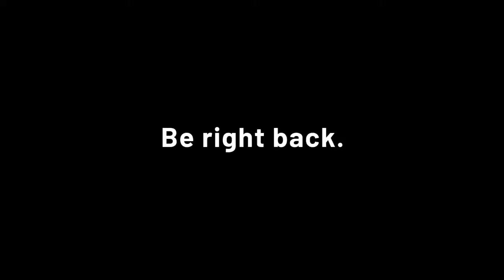Rajasthan Vidhansabha LIVE | राजस्थान विधानसभा में लाइव